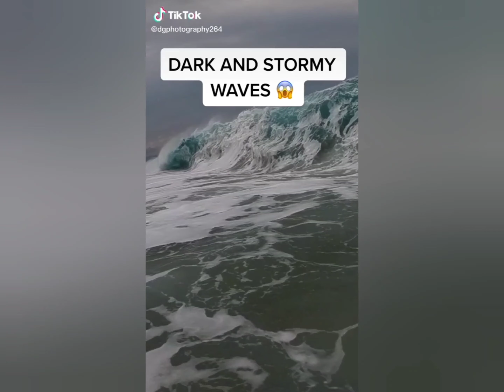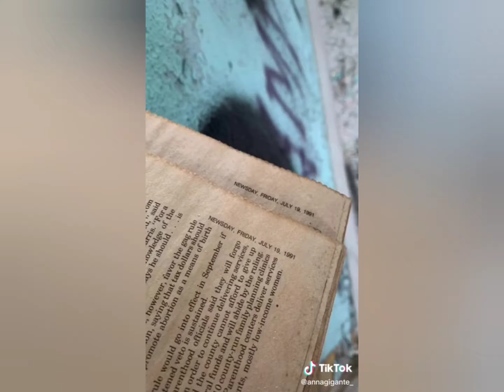"FoReVeR YouRS & LosT aT SeA ETeRnaLLY"